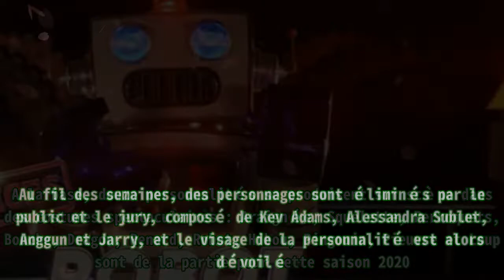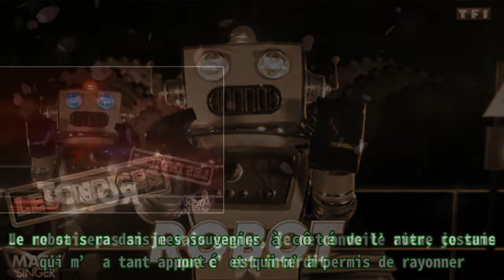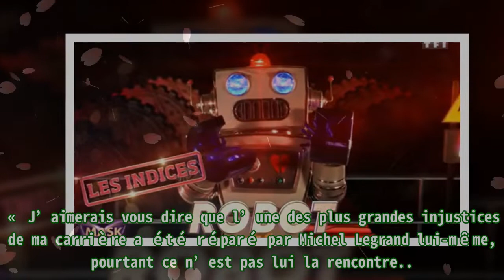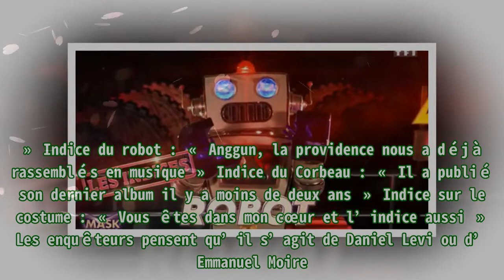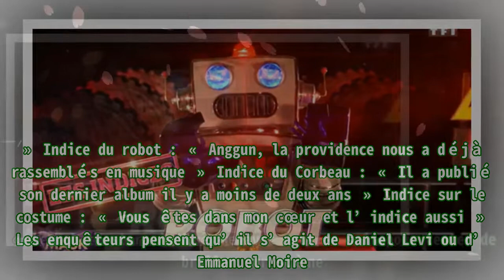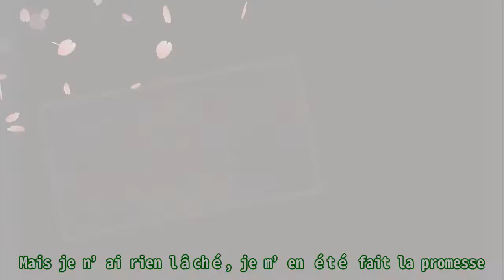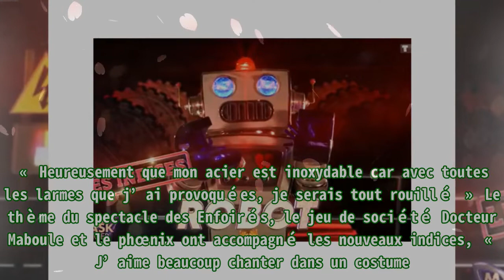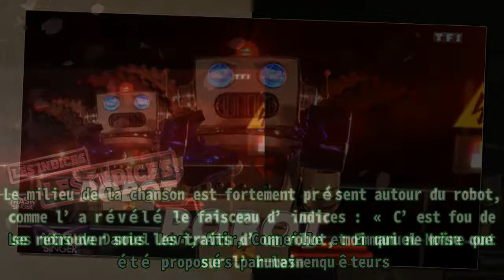Mask Singer (TF1) : Qui est le robot ? Tous les indices dévoilés pour trouver la célébrité dans le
,#divertissement,#la pieuvre,#erreurs que vous n’avez pas vu,#télévision,#mask singer : la saison 2 a fait son grand retour... et déjà une polémique !
Mask Singer (TF1) : Qui est le robot ? Tous les indices dévoilés pour trouver la célébrité dans le La saison 2 de Mask Singer déchaîne les téléspectateurs chaque samedi sur TF1 depuis le 17 octo